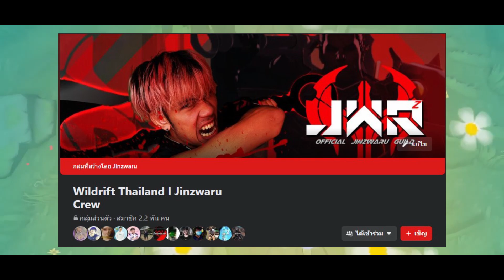สรุปข้อมูลของตัวอย่าง Patch Preview 3.3!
เติมเงินสุดคุ้มกว่าเติมเอง ปลอดภัยและสนับสนุน Jinzwaru ได้ทื่

เก้าอี้เกมมิ่งสุดเท่จากคนไทย "Tengu Gaming Gears" (ใช้โค้ด Tenguxjinz รับส่วนลดเพิ่ม)

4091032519 ธนาคาร ไทยพาณิช ชื่อ ภัทร (ได้เต็ม 100%**แนะนำ** ส่งสลิปมาจะขอบคุณออก Live) พร้อมเพล 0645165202

Line : Jinzwaru หรือ 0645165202
00:00 Intro
00:26 โฆษณา
01:04 เนื้อหา
15:21 Ending